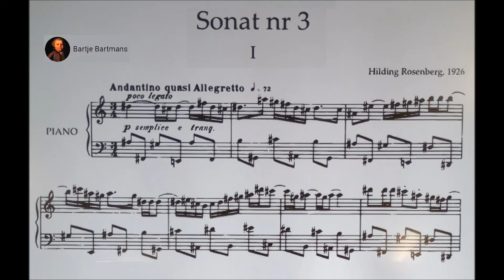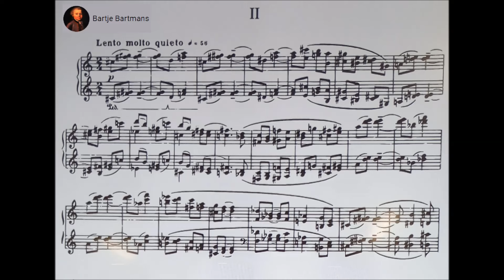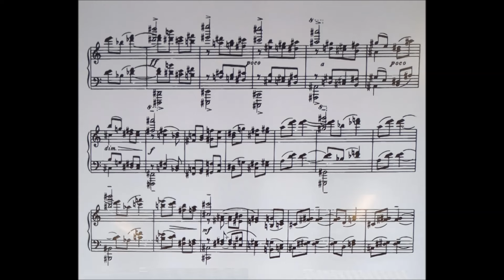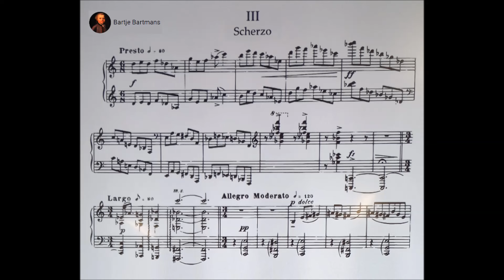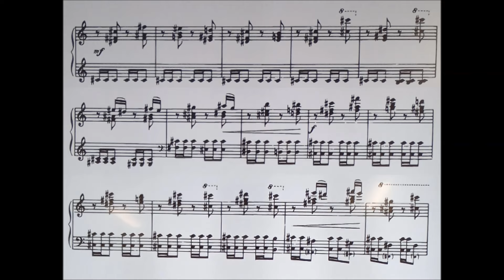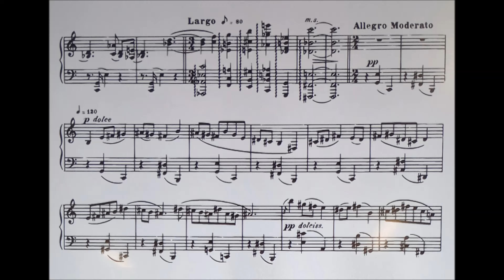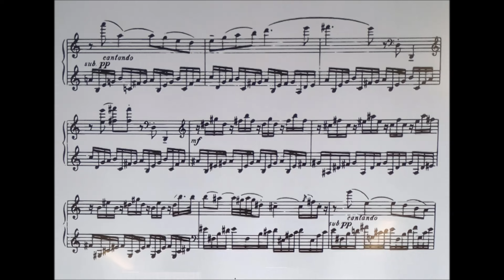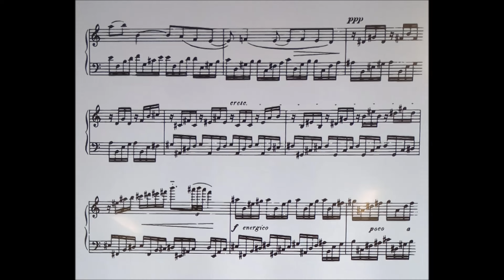Hilding Rosenberg - Piano Sonata No. 3, Op. 20 (1926)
Hilding Constantin Rosenberg (June 21, 1892 – May 18, 1985) was a Swedish composer and conductor. He is commonly regarded as the first Swedish modernist composer, and one of the most influential figures in 20th-century classical music in Sweden.

Piano Sonata No. 3, Op. 20 (1926)

I. Andantino, quasi allegretto (0:00)
II. Lento molto quieto (3:10)
III. Scherzo: Presto - Largo - Allegro moderato - Presto - Largo - Moderato deciso - Presto - Largo - Allegro moderato - Presto (7:39)
IV. Finale: Allegro energico (13:38)

Mats Widlund, piano

Born in Bosjökloster, he was an organist (completing his examinations in 1909), and as a young man a concert pianist and music teacher. In 1915 he began studying at the Stockholm Conservatory under Ernst Ellberg. Later teachers included Wilhelm Stenhammar (counterpoint) and Hermann Scherchen (conducting). Stenhammar included several of Rosenberg's early works in concerts he arranged. After the First World War, he toured Europe and became a prominent conductor. In 1920 he studied on a scholarship in Berlin, Dresden, Vienna and Paris, which brought formative contacts with Arnold Schönberg and Paul Hindemith.

While his earlier works display the influence of Sibelius, he soon led the way for Swedish composers to move away from the late Romantic style and became considered as somewhat radical. His output covered all genres, from his 14 works for string quartet (1920–1972) and eight symphonies (1917–1974, including his symphony no. 2 Grave, symphony no. 4 Johannes Uppenbarelse, fifth symphony Örtagårdsmästaren and sixth Sinfonia Semplice) as well as Piano Concerto no. 2 to songs. He wrote a considerable body of work for the theatre (around 50 scores in total), including nine operatic works.

He taught composition privately to amongst others Karl-Birger Blomdahl, Ingvar Lidholm, and Daniel Börtz. He opined that "One creates out of what has been before, out of the experiences of others, as well as those of oneself, out of everything one knows, has read, or been acquainted with".

His violin concerto features as part of the sound track of the 1936 film Intermezzo, directed by Gustaf Molander and starring Ingrid Bergman and Gösta Ekman. He also composed music for the 1944 film Hets (known in English as either Torment or Frenzy), directed by Alf Sjöberg from a screenplay by Ingmar Bergman.

Rosenberg was Vice-President of the Royal Swedish Academy of Music in 1951–1953, received a honorary doctorate from Uppsala University in 1951 and was a honorary member of the International Society for Contemporary Music. He died in Bromma, Stockholm.